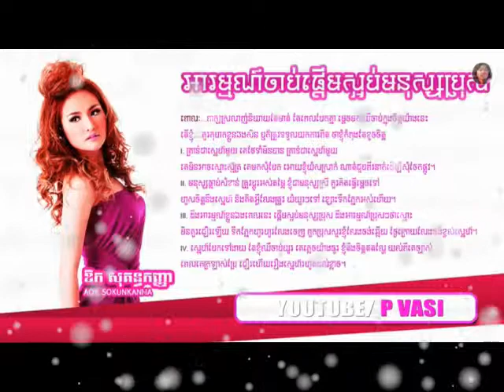Arom Chab Pderm Saob Monus Bros by ,Sokun Nisa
new remix
New Song
New xnxx
The Voice New
xnxx
The Voice
Thai New song , thai song
karaoke songs,
karaoke someone like you, mp3, mp4, 2 u, khmer best , khmer star khmer,youtube- song,
english songs,english songs 2014 new, old song, up date song,
khmer Remix song 2014 hot,Khmer Remix Song Non Stop,
Khmer New Year song Remix 2014,khmer remix 2014 dance club mix,
Remix Song Vol 01 - 02 New Year 2014,
khmer xnxx.

Khmer new song 2014,remix khmer funny,
khmer song remix club,khmer song 2013,
khmer song 2014,khmer song 2015,khmer new song 2013,
khmer new song 2014,khmer new song 2015,khmer remix New,
khmer remix 2014,khmer remix 2015, khmer new year song 2014,
khmer song,khmersongs,song khmer,songs khmer,khmer new year,
khmer song collection, khmer songs collection,collection song,
collection songs, khmer movie, khmer movie 2014,movie khmer,
movie khmer 2014,khmer song 2014,khmer songs 2014,free khmer song,cambodia song,
khmer song remix 2014,khmer music,khmer music remix,khmer music DJ,khmer music non stop
,khmer music non stop,khmer music collection khmer music collection 2014, DJ Nonstop -- khmer Mix, Dance Mix, 2013, 2014,online,Dance song -
song Trance Nonstop , khmer comedy, khmer comedy 2104,comedy khmer,khmer non stop ,khmer collection,khmer DJ,khmer song hot,khmer hot song,
song khmer hot,hot khmer song,hang meas song,hang meas songs,khmer hang meas song, khmer song ramvong, khmer song ramvong 2014,ramvong khmer
, pekmi collection pekmi non stop, pekmi romvong , noy vanneth , noy vanneth ,new song, noy vanneth song, noy vanneth old song, noy vanneth karaoke,
noy vanneth collection, noy vanneth non stop, noy vanneth romvong, preap sovath, preap sovath song,
preap sovath new song, preap sovath old song, preap sovath karaoke,
preap sovath collection,preap sovath non stop, preap sovath romvong, khemarak sereymon, khemarak sereymon song, khemarak sereymon new song,
khemarak sereymon old song, khemarak sereymon karaoke, khemarak sereymon collection, khemarak sereymon non stop,
khemarak sereymon romvong, sok pisey, sok pisey song,
sok pisey new song, sok pisey old song, sok pisey karaoke, sok pisey collection, sok pisey non stop,
sok pisey romvong, sokun nisa, sokun nisa song, sokun nisa new song,
sokun nisa old song, sokun nisa karaoke, sokun nisa collection, sokun nisa non stop, sokun nisa romvong, sokun kanha, sokun kanha, sokun kanha new song,
sokun kanha old song, sokun kanha karaoke, sokun kanha collection, sokun kanha non stop, sokun kanha romvong ,meas soksophea, meas soksophea song,
meas soksophea new song, meas soksophea old song, meas soksophea karaoke, meas soksophea